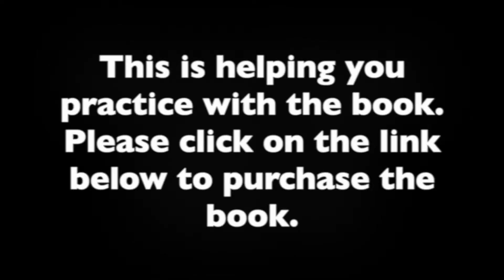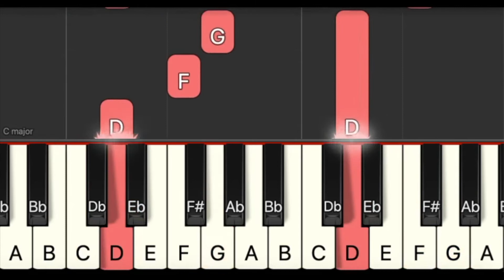Alfred Basic Piano Recital 1A, P26, Fun Learning Piano Beginner, Online Piano Lessons, Video Course